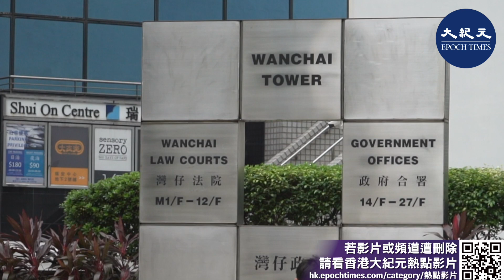理大圍城案續審 官再批33警匿名令